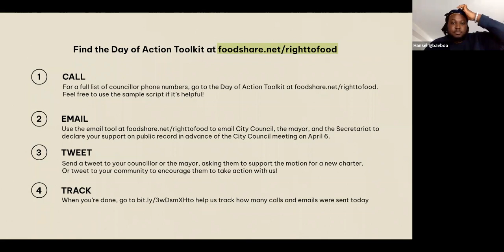FoodShare's Digital Day of Action for the right to food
On March 20, 2022 FoodShare hosted a Digital Day of Action for the right to food campaign
The purpose of the event was to make as many phone calls, emails and tweets to Toronto city councillors to gain their support for a new Toronto Food Charter written by and for marginalized communities who are most affected by food insecurity and poverty.
Event speakers included Nadia Pabani of Dietitians for Food Justice and Laura Hammond of Birchmount Community Action Council. The event was hosted by FoodShare's Moe Pramanick (Community Mobilization Coordinator) and Hansel Igbavboa (Right to Food Campaign Coordinator).